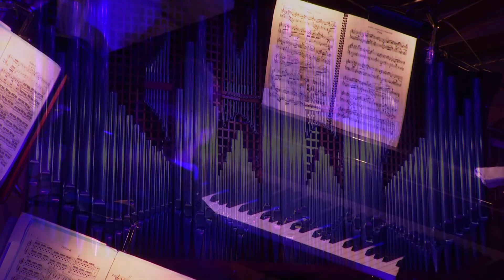Skrjabin: Prométhée – Le poème du feu ∙ hr-Sinfonieorchester ∙ Dmitri Levkovich ∙ Markus ∙ Stenz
Alexander Skrjabin:
Prométhée – Le poème du feu ∙
Aufführung mit notentextgetreuer Realisierung der »Luce-Stimme« ∙

hr-Sinfonieorchester (Frankfurt Radio Symphony Orchestra) ∙
Dmitri Levkovich, Klavier ∙
Frankfurter Kantorei ∙
Konzertchor Darmstadt ∙
Markus Stenz, Dirigent ∙

Frank Kraus, Lichtdesign ∙
Jens Schubbe, Dramaturgie ∙

Alte Oper Frankfurt, 26. September 2014 ∙